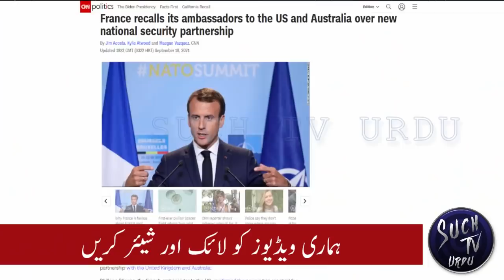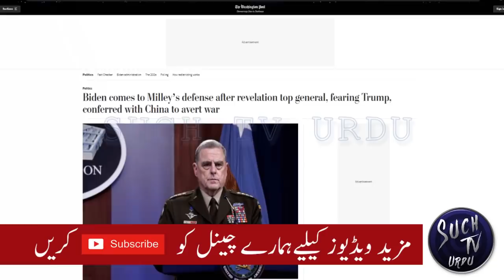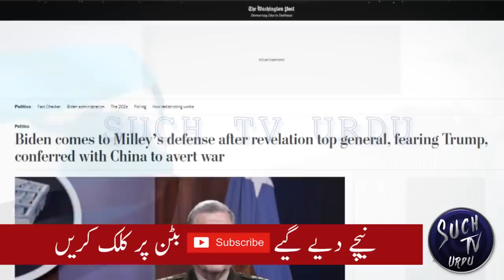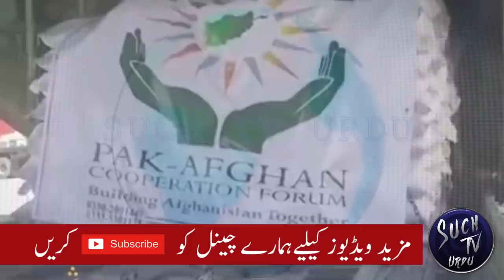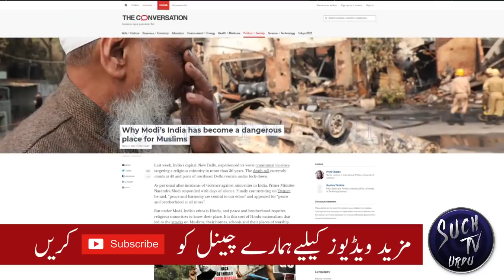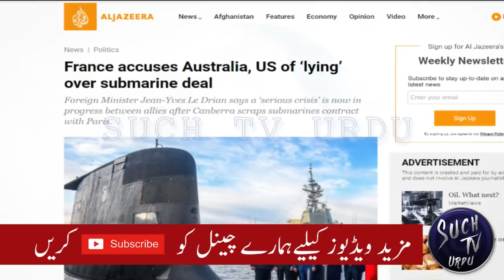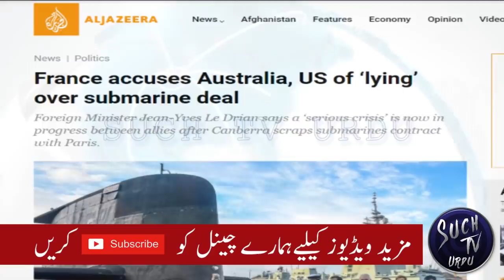China's Xi Jinping rejects US Biden's meeting offer, Biden to host 'Quad' leaders at White House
WASHINGTON, Sept 14 (Reuters) - U.S. President Joe Biden denied on Tuesday a media report that his Chinese counterpart, Xi Jinping, last week turned down an offer from Biden for a face-to-face meeting.
The Financial Times cited multiple people briefed on a 90-minute call between the two leaders last week as saying Xi did not take Biden up on the offer and instead insisted that Washington adopt a less strident tone toward Beijing.
"It's not true," Biden said when asked by reporters if he was disappointed that Xi did not want to meet with him.
Biden's national security adviser, Jake Sullivan, said in a statement earlier on Tuesday that the report was "not an accurate portrayal of the call. Period."
After Australia India meetup in Delhi, Biden to host 'Quad' alliance leaders at White House
President Biden will host the leaders of Australia, India and Japan next week for the first White House meeting of the so-called Quad alliance.
Australian Prime Minister Scott Morrison, Indian Prime Minister Narendra Modi and Japanese Prime Minister Yoshihide Suga will meet with Biden in Washington, D.C., on Sept. 24, the White House said Monday. The four-country Quad alliance has been a foreign policy priority for Biden in an effort to counter Chinese influence in the Indo-Pacific.
"The Quad Leaders will be focused on deepening our ties and advancing practical cooperation on areas such as combatting COVID-19, addressing the climate crisis, partnering on emerging technologies and cyberspace, and promoting a free and open Indo-Pacific," White House press secretary Jen Psaki said in a statement.
The Quad, formally known as the Quadrilateral Security Dialogue, held its first meeting in 2004 following a devastating tsunami in the Indian Ocean. Biden convened the leaders of the four countries for a virtual summit in March. That meeting also focused on issues such as climate change and COVID-19.
Global vaccine supply is likely to be a topic of discussion, with Australia implementing new lockdowns to combat spikes in coronavirus cases and Japanese and Indian leaders seeking to get the pandemic under control in their countries.
The leaders may also discuss the Biden administration's focus on addressing Chinese influence in the region following the president's call last week with Chinese President Xi Jinping.
French submarine deal with Australia was in troubled waters before AUKUS.
France recalls its ambassadors to the US and Australia over new national security partnership.
EU must step up and build defense - EU Parliament von der Leyen